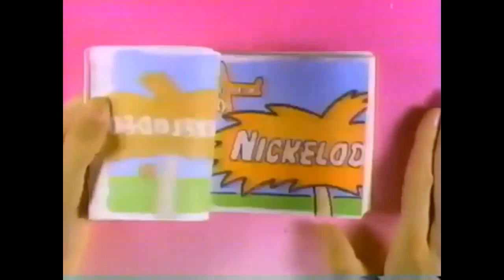Nickelodeon Bumpers 80's and 90's (51-60)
This is a collection of some of the best Nickelodeon bumpers Promos of the 80's and 90's and today that are some of the most creative bumpers Nick ever made. These are awesome and way better than most of the things on television that you see today. Please check out all of my Nickelodeon and Nick Jr. Bumpers and enjoy!!!